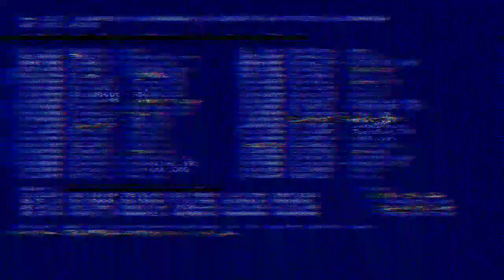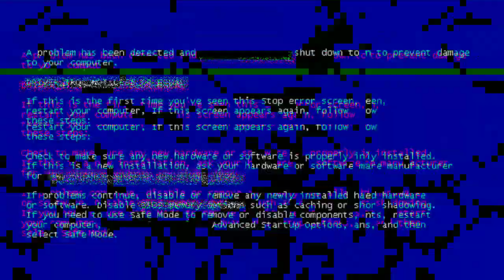EXPERIMENT WITH HOT OIL AND WATER _ पानी और आग की लड़ाई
hello  guys ...
this is my first video on youtube , in this video we show the reaction of hot oil + water = ?.
watch this video til the end
*RAHUL KE EXPERIMENTS*

 THE FOLLOWING VIDEO IS BASED ON EXPERIMENT'S

The Copyright Act of 1976 is a United States copyright law and remains the primary basis of copyright law in the United States, as amended by several later enacted copyright provisions